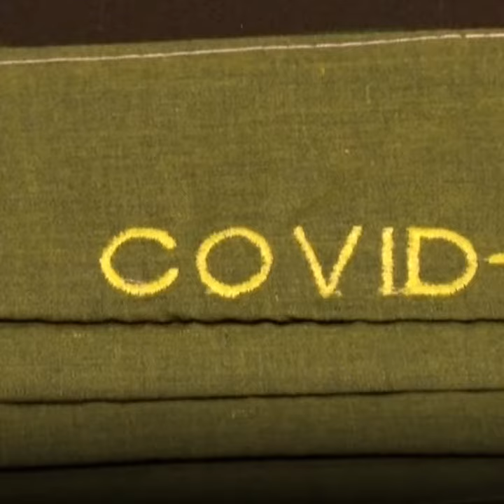Des masques faits mains contre le coronavirus ! 😷🦠🇲🇽🧵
Une mexicaine brode des masques en tissu, avec des messages humoristiques contre le coronavirus... et elle les vend 5 dollars... 😷🦠🇲🇽🧵